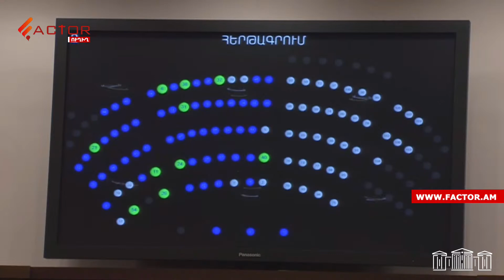Բարձրագույն կրթություն չունեցող ուսուցիչները կա՛մ կատեստավորվեն, կա՛մ այլևս չեն աշխատի դպրոցներում